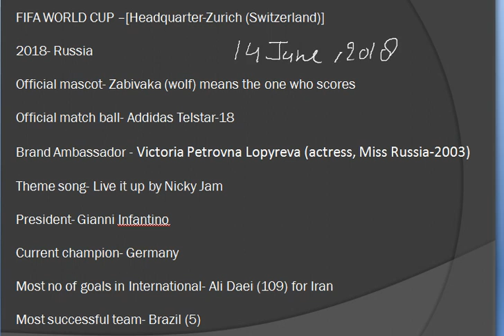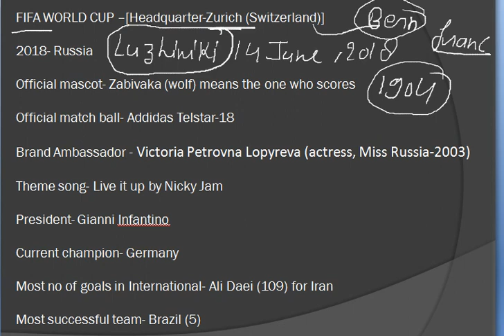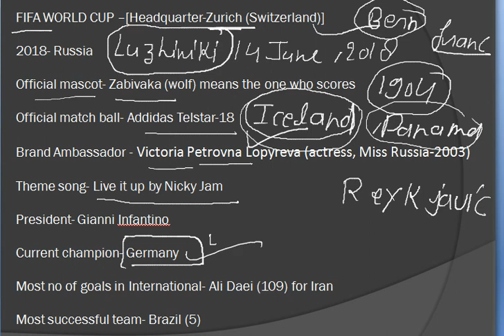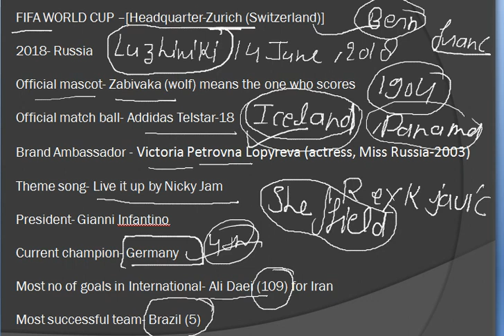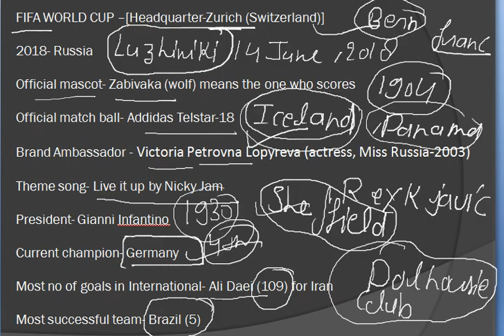Current affairs of sports with extra facts(Father of Indian Football - Nagendra Prasad Sarbadhikari)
2026 FIFA WORLD CUP HOST COUNTRY-CANADA , MEXICO,UNITED STATES(23rd)